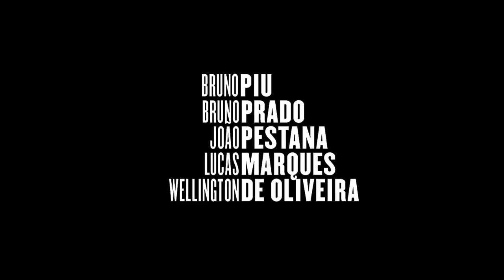João Vitor Galvão Part in SOUL SKATISTA 2017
From the city of Juiz de Fora MG, a place with little access to the media and much less to the Brazilian skate market, João Vitor Galvão shows off his unique and ambitious style of skateboarding. This clip is the final part in the full video "SOUL SKATISTA 2017"